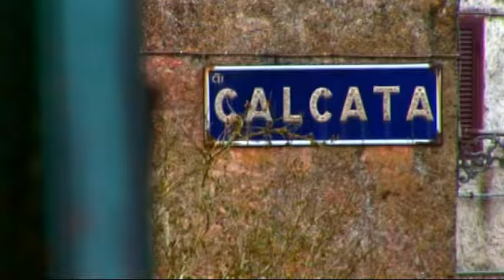Chico Buarque canta: Cidade Ideal e Bicharia (DVD Saltimbancos)